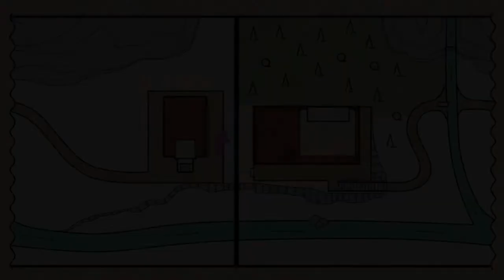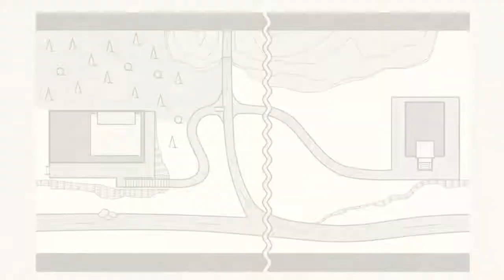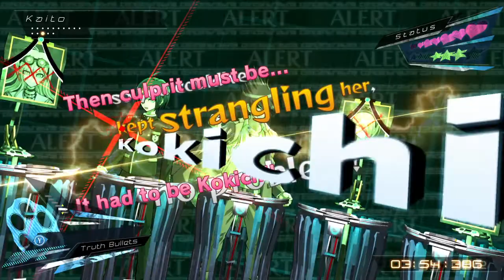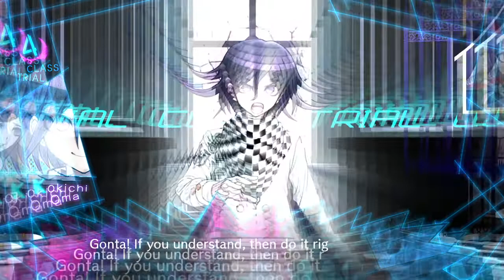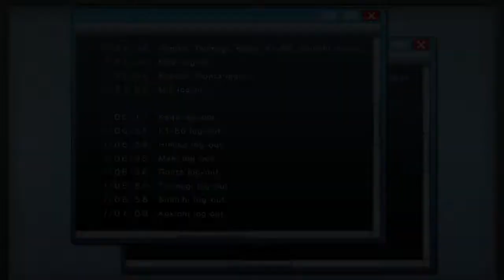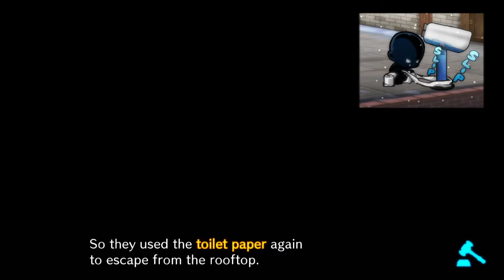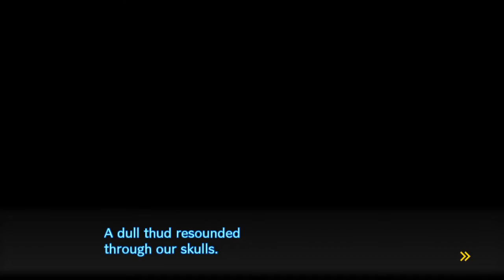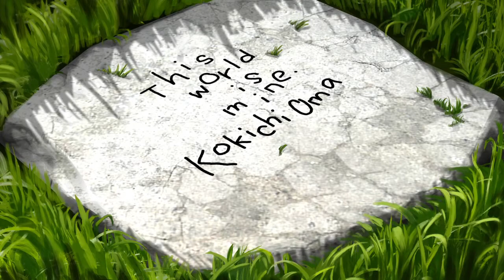Danganronpa V3 Killing Harmony with Neutral Server #27 -- Oblivious Despair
I'm going to miss him...